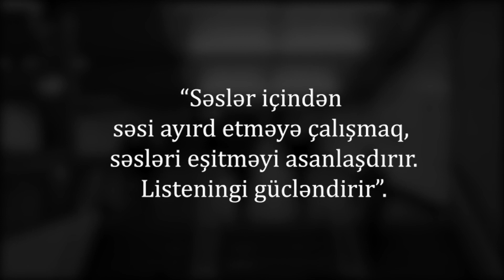LİSTENİNGİNİ 3 DƏFƏ GÜCLƏNDİRMƏK İSTƏYİRSƏNSƏ, BU MƏŞQİ ET! (İngilis Dili Dərsləri)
Listeningini 3 dəfə, hətta daha çox gücləndirmək istəyirsən? Videonu sonuna qədər izlədiyində, illərdir etdiyim bu məşqin nə olduğunu və onu necə edəcəyini dəqiq biləcəksən, Dostum!